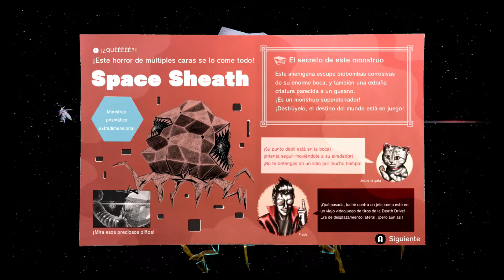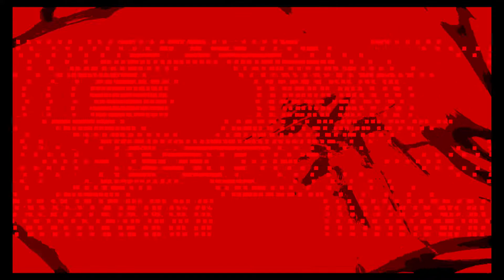No more heroes 3 clasificatoria puesto 6 gameplay 9